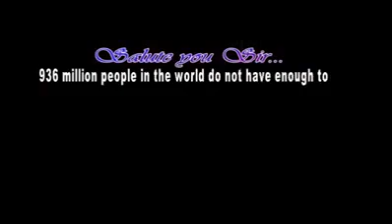To not forgot poor people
To not forgot poor people watch it cz its so great